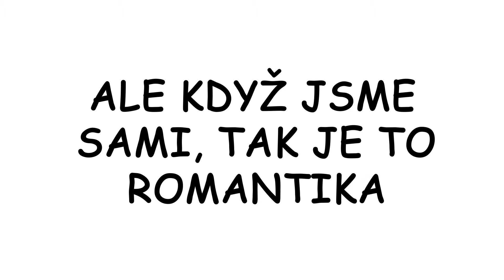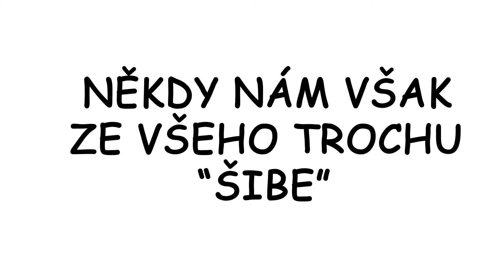Pavel a Katka - Svatební prezentace 05.07.2014